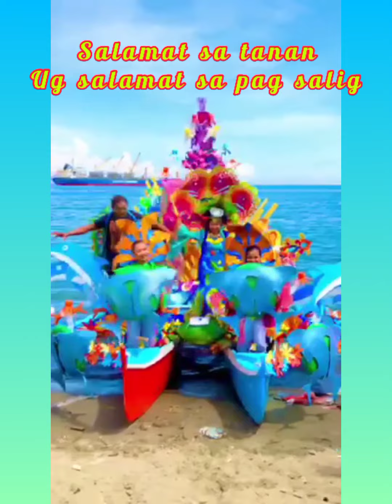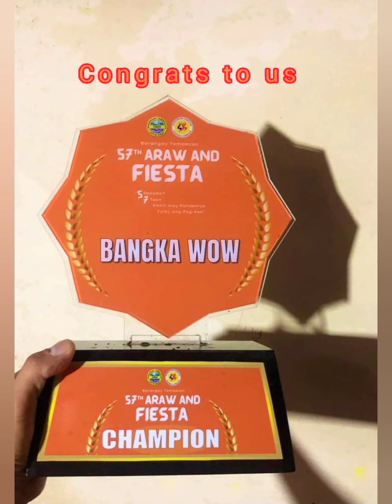WOW BANGKA CONTEST